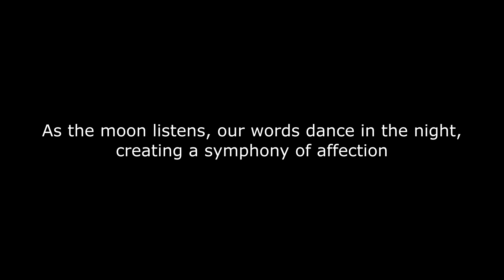Moonlit Talks | Piano Tales of Love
🎶 Embarking on a musical journey of love! Presenting the second of many melodies dedicated to my amazing wife ahead of our anniversary. Each note is a gift, capturing the essence of our shared journey. Join us in the pre-celebration of love and milestones! 💑🎵
Indulge in the timeless allure of moonlit nights with our latest classical piano piece, crafted to evoke the magic of romantic serenades under the gentle glow of the moon. Allow the exquisite notes of the piano to paint a dreamscape where every melody is a whisper of romance and each chord is a serenade to the night.

🌙 Celestial Harmonies: The piano takes center stage, weaving celestial harmonies that mirror the enchanting glow of the moon, creating a sonic canvas that captures the essence of a moonlit night.

🎹 Expressive Melodies: Experience the expressiveness of the piano as it tells a story of love and longing through delicate phrases and passionate crescendos, echoing the emotions of a romantic serenade.

🌌 Starry Night Inspiration: The composition draws inspiration from the beauty of a star-studded sky, with cascading arpeggios and soaring melodies that transport you to a world where each note mirrors the twinkling stars.

🌹 Romantic Elegance: Immerse yourself in the romantic elegance of classical piano, where each key is a brushstroke on the canvas of a moonlit night, and every pause is a moment of anticipation.

Press play, close your eyes, and let the moonlit serenades of the piano carry you away to a realm of timeless romance and celestial beauty. 🌹🎹🌙